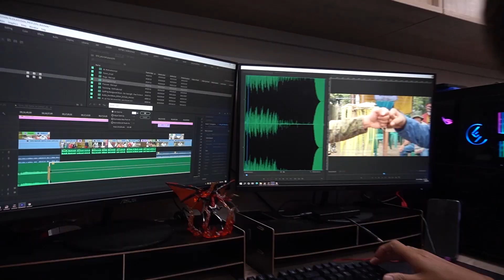BIFF at Gun-for-Hire Sumuko | Kidlat News Update (October 27, 2021 2PM)